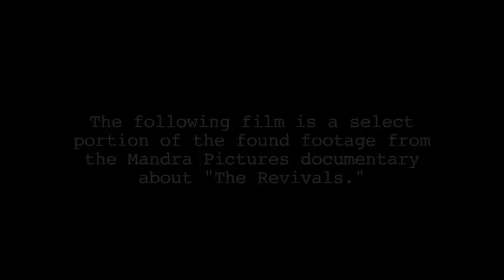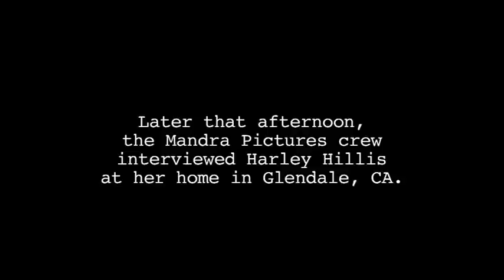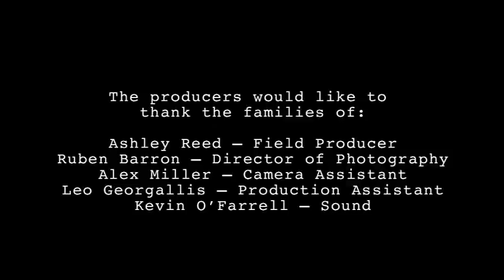The Revivals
2011 48 Hr. Guerrilla FIlm Competition
Genre: Found Footage